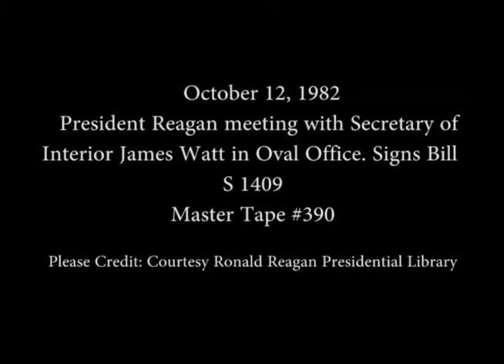President Reagan meeting with Secretary of Interior James Watt in Oval Office on October 12, 1982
Full Title: President Reagan meeting with Secretary of Interior James Watt in Oval Office and Signs Bill S 1409 on October 12, 1982

Access Restriction(s):Unrestricted
Use Restriction(s):Unrestricted